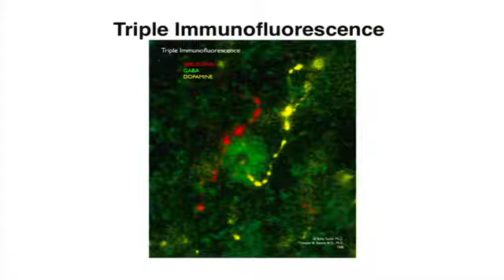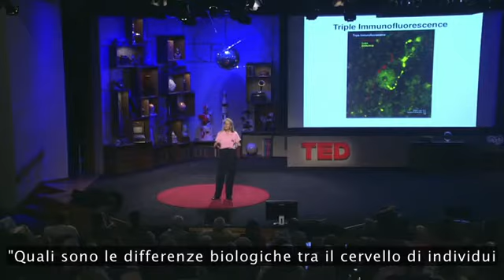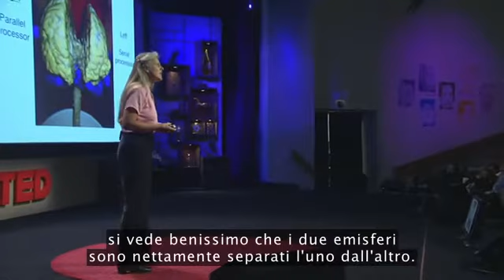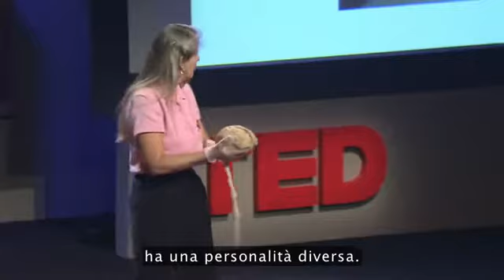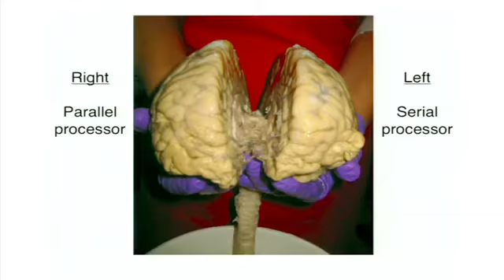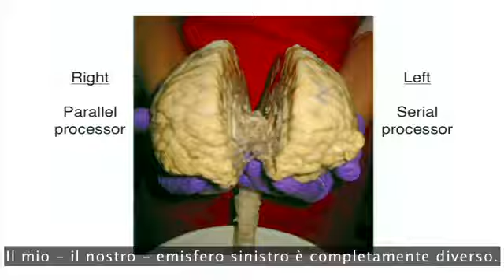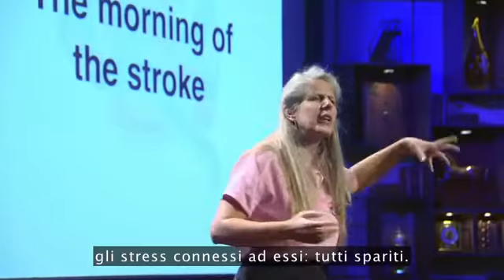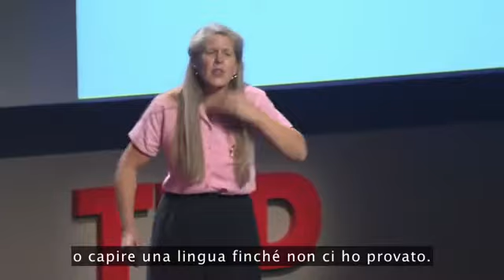Jill Bolte Taylor racconta il suo ictus (sub ita)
Jill Bolte Taylor ha vissuto un'esperienza che pochi neuroscienziati si augurerebbero: ha avuto un grave ictus ed ha osservato le sue funzioni cerebrali - moto, linguaggio, percezioni di sé - sparire una ad una. Una storia straordinaria. TEDItalia